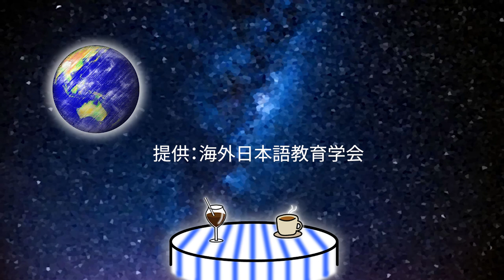【第３回】ウズベキスタン編③ 氏家雄太さん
この番組は海外で日本語を教えた経験のある方をお呼びして、あれやこれやをお伺いする番組です。今回は、全３回でお送りしている「氏家雄太（うじいえ ゆうた）」さんのお話の最終回です。※氏家さんの制作したfontは現在公開に向けて準備中です。
✂チャプター
0:00 オープニング
1:10  文字学習の問題点とは？
5:35   ユニバーサルデザインの文字との違いは？
9:10  文字を書く必要は？
11:48 将来の夢は？
12:10  氏家さんの「連戦連敗」の理由は？
13:42 エンディング
・J-Learners' Writing Practice(”J-Learners Font”を使った日本語文字練習プリントを作成するサイトのトライアル版です。)
・氏家さんの修士論文
『ひらがな・カタカナ練習用フォントの開発
~日本語教師とゼロ初級学習者の文字学習支援のために~
ゲスト：氏家雄太さん
・Twitter アカウント
海外日本語教育学会